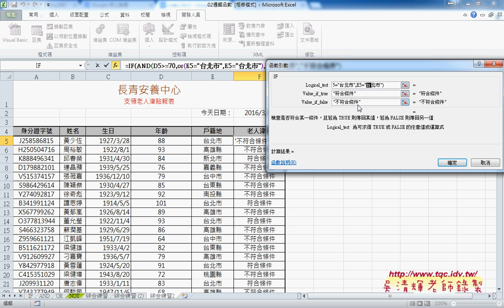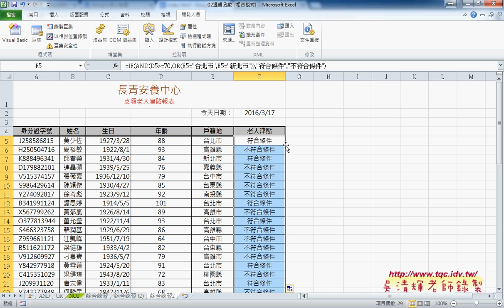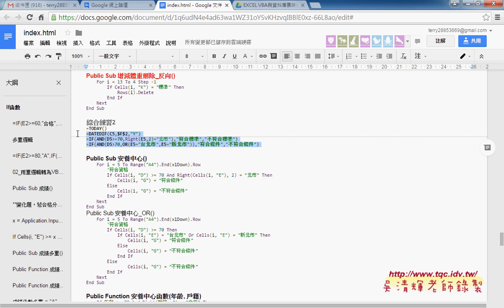04 安養中心函數邏輯與解答